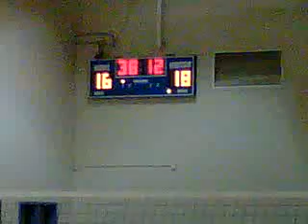Allie's first season of volleyball at the local YMCA.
Bump, set, and spike. Team Thunder, Fall 2011 YMCA. Atta girl.